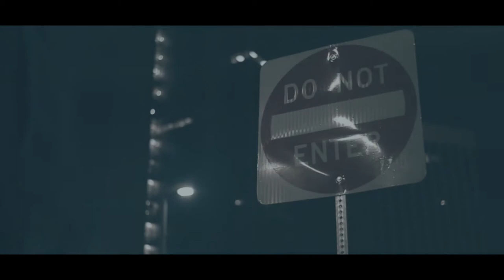GET THAT BY MARTEN CARDONA DIR X YUNGMACFILMS